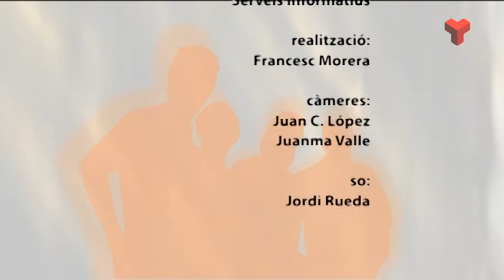Debat Obert dimecres 03-12-2014 de Canal Terrassa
Debat polític a Canal Terrassa Vallès, amb els portaveus municipals amb representació a l'Ajuntament de Terrassa. Aquesta setmana han intervingut al debat, Juan Antonio Gallardo del PSC Terrassa, Pere Soler de CiU Terrassa, Gabriel Turmo del PPC de Terrassa i Manel Pérez de ICV-EUiA de Terrassa.